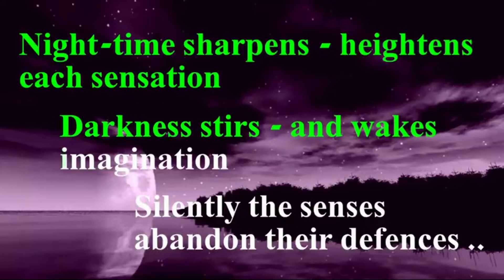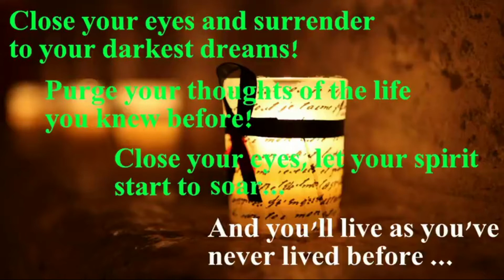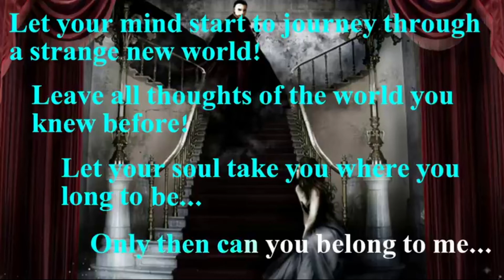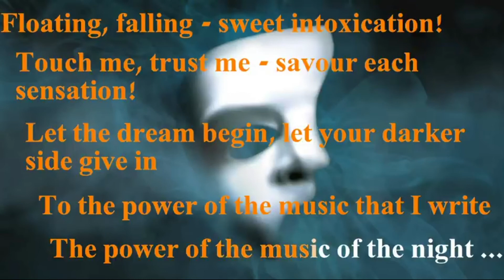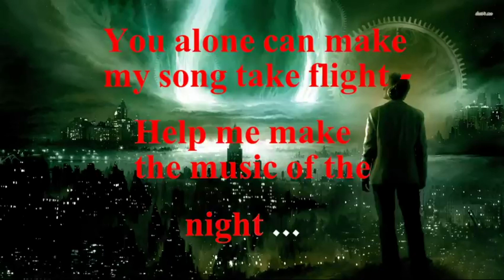Music of the Night KARAOKE female